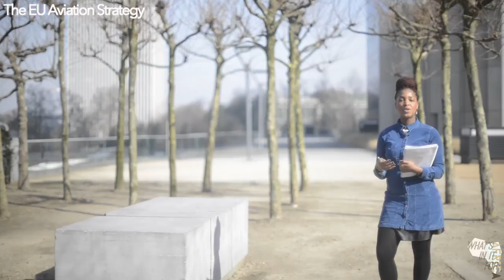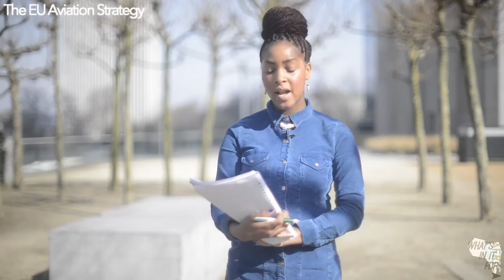Inside the Issue: The EU Aviation Strategy (External Agreements, Fair Competition and Safety)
The European aviation strategy, published back in December, is aimed at maintaining European competitiveness and stimulating further growth. The most significant elements of the strategy from an African interest perspective include:

- A move towards increased external aviation agreements with non-EU countries, the focus being on agreements with Central America, Asia and the Middle East but not Africa.
- Fair Competition measures. Including measures to tighten subsidy and pricing rules for aviation services offered by non-EU airlines operating in the EU airspace. And relaxing ownership and control rules for non-EU nationals wanting to invest in the EU aviation sector.
- Updating safety rules. Including reviewing all existing legislation on operating bans and rules on aviation accident investigation. This will be relevant to over 100 African airlines currently banned from the EU airspace due to safety concerns.

We speak to Kenyan Ambassador to the EU, Belgium and Luxembourg, Johnson Weru to find out his thoughts on the proposed strategy and the implications for the African aviation sector.

Please also find the guest Blog penned by Michael Bentele, Head of Europe at South African Airways,